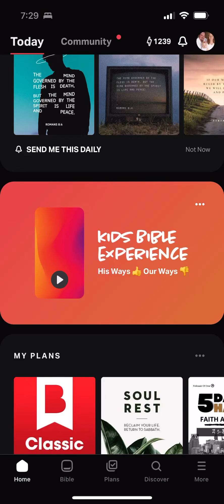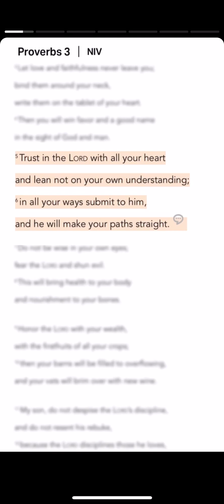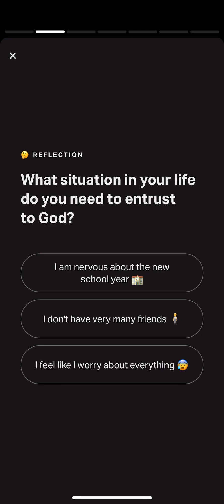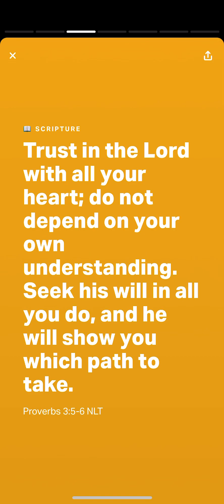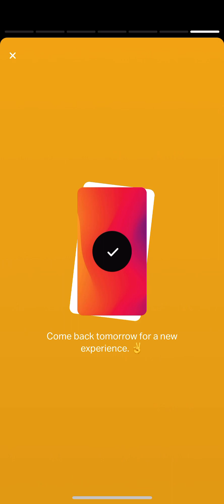YouVersion Kids Bible Experience Proverbs 3:5-6